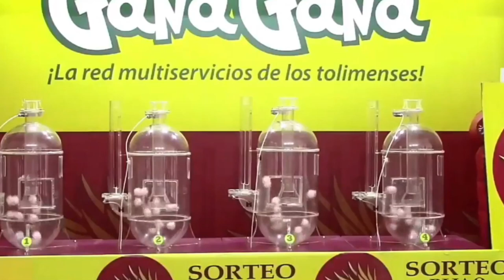PIJAO DE ORO Resultado del MIÉRCOLES 20 de abril del 2022 ✅🥇🔥💰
Hola buenas tardes, te presentamos los resultados de las loterías y chances en Colombia, vamos con el Resultados del Chance Pijao de Oro del MIÉRCOLES 20 de abril de 2022.